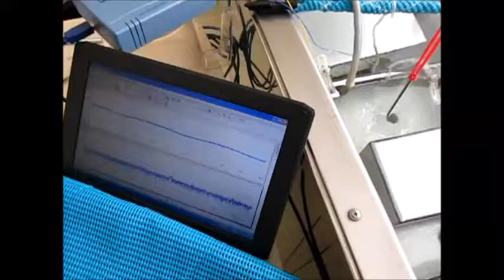‹オリジナル技術：：音圧測定・解析システム›